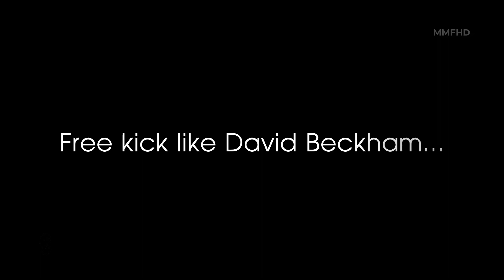Mason Mount - The new No. 7 at Old Trafford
MMFHD Official Channel:
Please